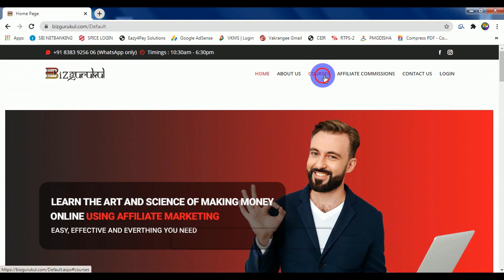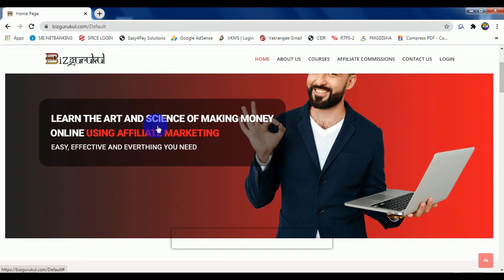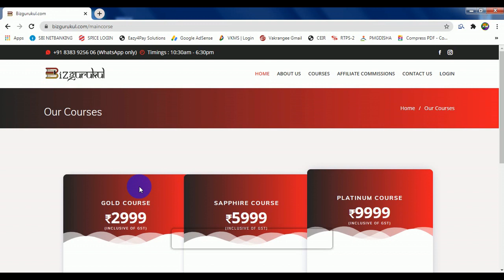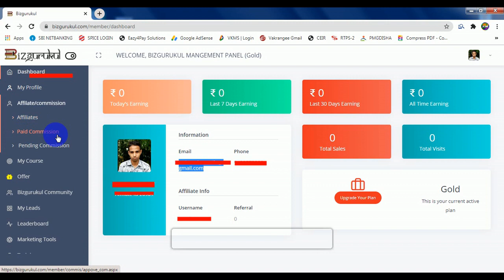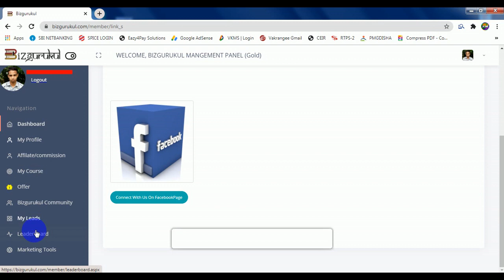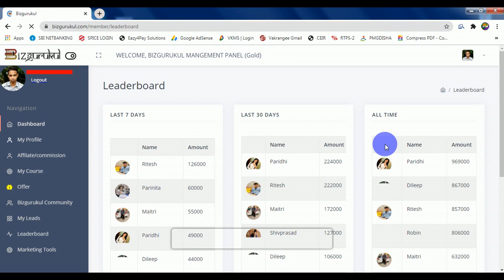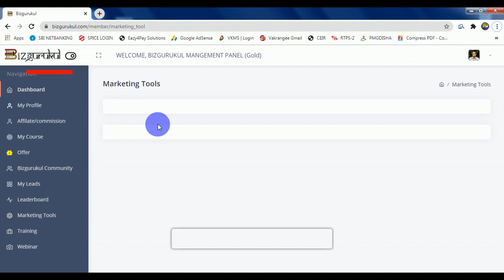What is Bizgurukul | Bizgurukul Scam full Details in hindi | Bizgurukaul Fake | Zeeshan Monitor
THANKS FOR WATCHING

Tags. Business full plan working | kya hai commission how to earn review 🤨🤨🤨 BIZGURUKUL SCAM??? REAL SCAMMERS EXPOSED!!! 🔥 Bizgurukul With Tushar Balchandani Bizgurukul se paise kaise kamaye💰 🤑🤑| How To Earn money from Bizgurukul through affiliate marketing Don't join Bizgurukul Affiliate Marketing scam 😳😲 Black Truths exposed honest review Real or fake Bizgurukul Scam ?? | review Real or fake money personalopinion Bizgurukul Affiliate Marketing | Make Money Online using Social media | Earn 10k-20k every month Bizgurukul affiliate marketing review in hindi | kya hai products | fake or real how to join & Earn,bizgurukul se paise kaise kamaye,bizgurukul,what is bizgurukul in hindi,learning licence renewal kaise kare,how to renew learning licence